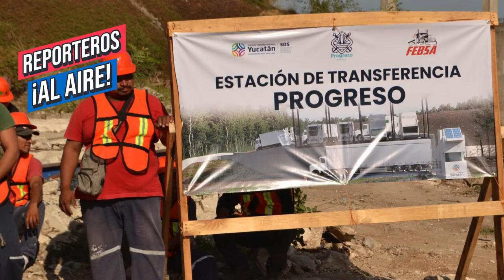Reporteros Al Aire / Cap. 01 / Entrevista con Emilio Góngora, Director de Prolimpia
REPORTEROSALAIRE / CAP.01 / Hoy estrenamos nuestro nuevo espacio de Reporteros Al Aire, periodistas detrás de la noticia, teniendo como invitado especial al contador Emilio Góngora Ortegón, Director General de Prolimpia, quien en charla con Oscar Pérez y Gabino Tzec nos habla de la evolución que ha tenido, para bien, el sistema de recolección y el destino final de la basura en éste municipio.